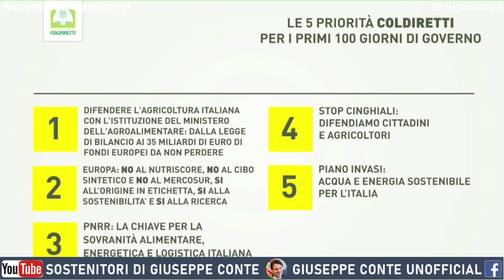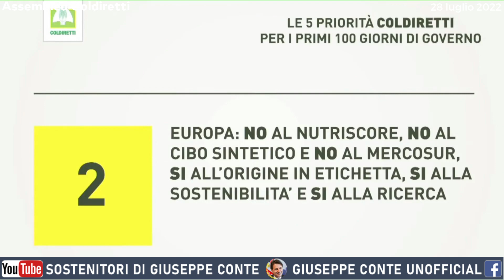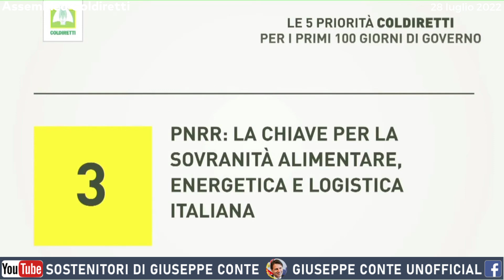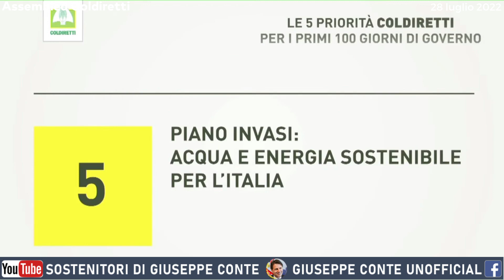Giuseppe Conte alla Coldiretti: Politiche espansive, dobbiamo continuare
🔴 Il Presidente Conte all’Assemblea della Coldiretti, riassume gli avvenimenti della crisi di governo, spiegando il perché il Movimento ha mosso quei 9 punti a Draghi. Ringrazia (come fece l’anno scorso) tutta la Coldiretti per il loro sacrificio operato durante la Pandemia. Spiega poi l’attività del Movimento 5 Stelle, misure effettuate e cosa intende fare per il futuro. Dobbiamo continuare con le politiche espansive e farci sentire di più in Europa per esempio con l’Energy Recovery Fund.
👇I NOSTRI SOCIAL👇
► Canale YouTube: SostenitoridiGiuseppeConte
► Facebook Sostenitori di Giuseppe Conte
► Gruppo Facebook: Sostenitori di Giuseppe Conte (il gruppo)
█ CHI SIAMO:
La pagina dei Sostenitori di Giuseppe Conte non è un mezzo di comunicazione ufficiale del Movimento 5 Stelle o del Presidente Giuseppe Conte. Siamo un semplice gruppo di iscritti che hanno deciso di creare uno spazio riservato a tutti i sostenitori.